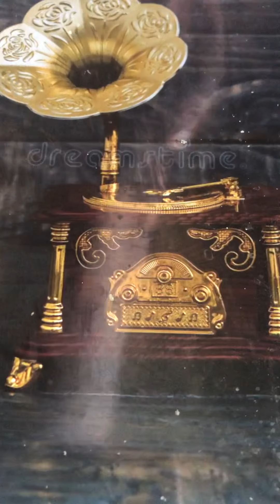You look awful good to father Billy Murray 1906